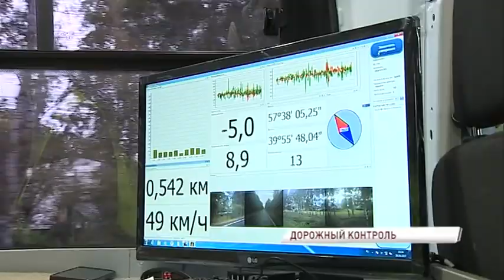Представители регионального правительства совместно с общественниками проверили качество ремонта